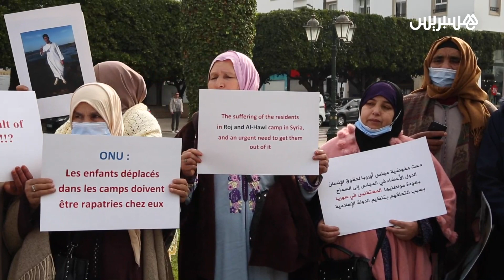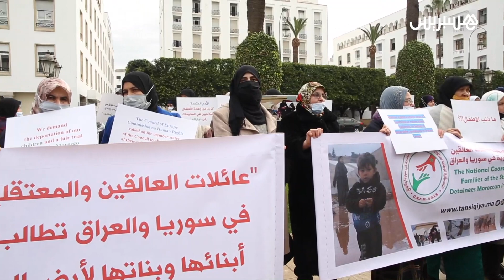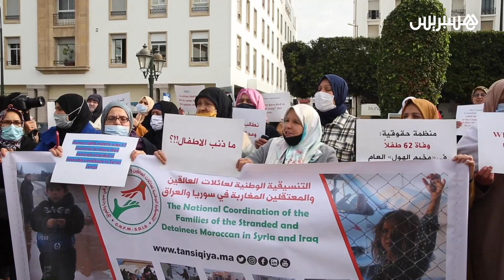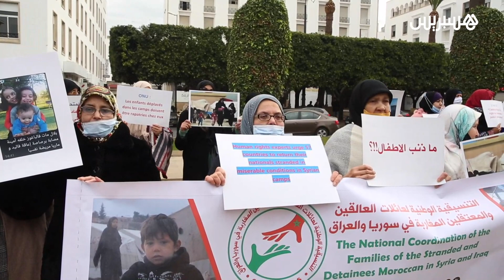عائلات المغاربة المحتجزين في سوريا والعراق تطالب بتعجيل إرجاعهم